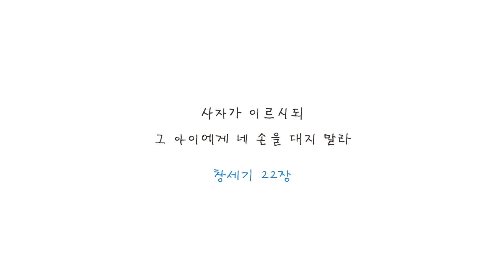이삭과 제사(창세기 22장) | 이레그림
[그림 성경 퀴즈] 아브라함이 100세에 얻은 아들인 이삭을 제물로 받쳤어요 ㅠㅠ
어울리지 않는 부분을 찾아보세요~!

제목: 이삭과 제사(창세기 22장)
제작: 최지환 작가(Instagram @bible_illust_of_jan)